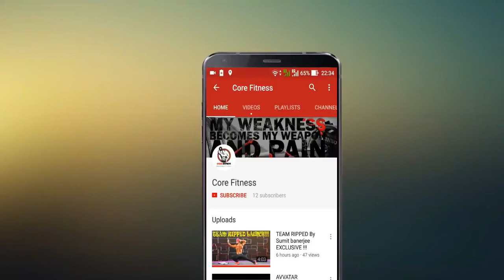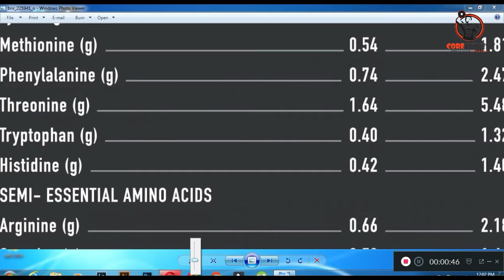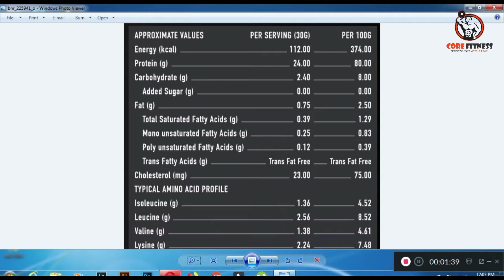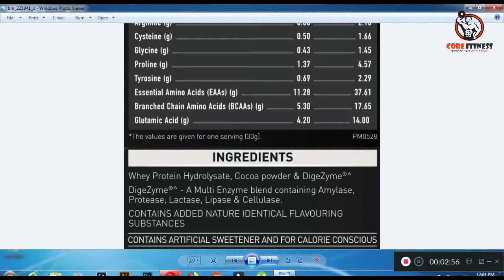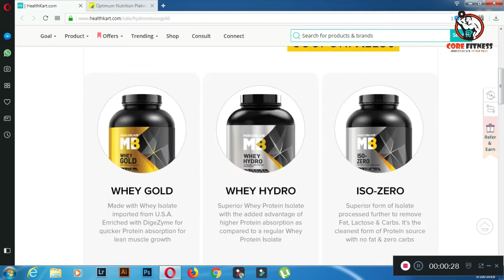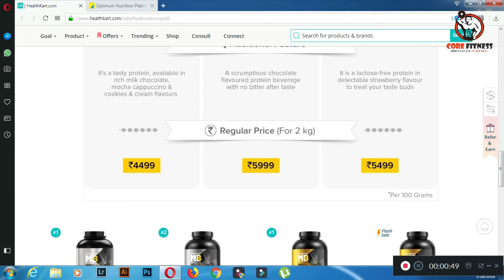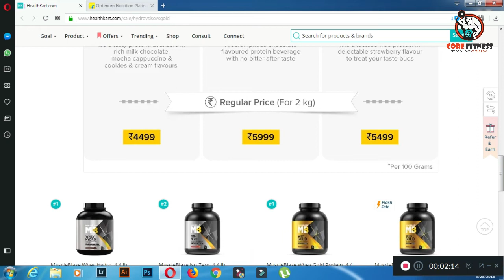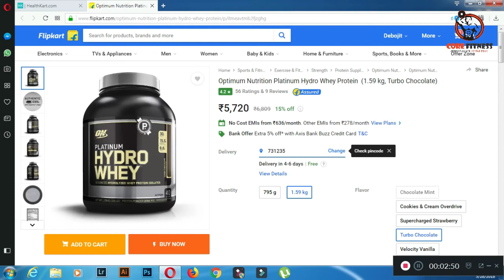muscleblaze whey hydro review genuine REVIEW !!!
know why muscleblaze whey hydro is better than  optimum nutrition platinum hydro whey !!! ( unknown facts ) full review with live proof !!!

About:  CoreFitness - YouTube's first India Specific fitness, health, lifestyle & motivation channel for BOTH men & women) CoreFitness by Debojit Roy is your ultimate Indian YouTube channel for everything in fitness to life coaching. I did start off as an Indian fitness and cooking channel, because they were my two biggest passions. But over the course of running the channel, I discovered my third passion - helping people. Now Core Fitness has become the ultimate Indian Fitness channel, in my eyes. Fitness (Diet Plans, Home Workouts, Gym Workouts, Women's Fitness, Healthy recipes, Weight Loss Advice & Health Advice)